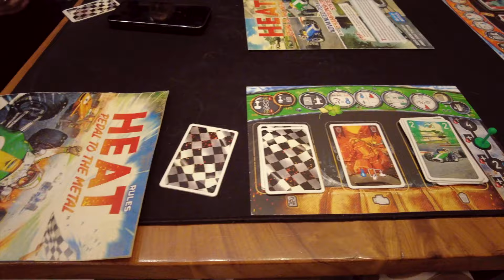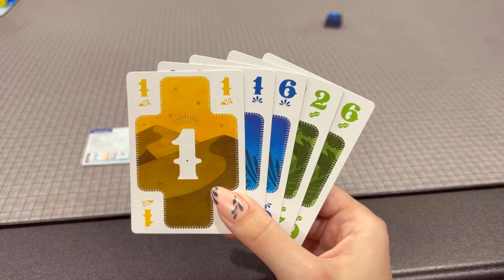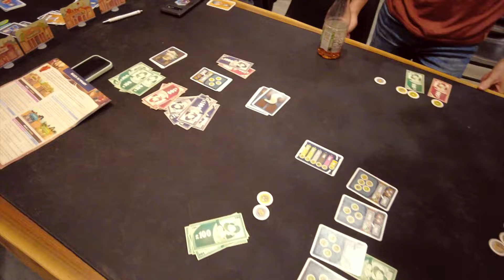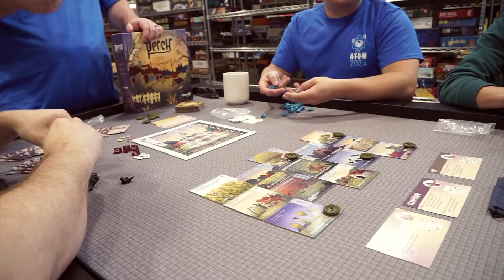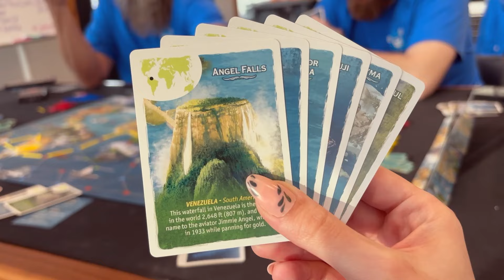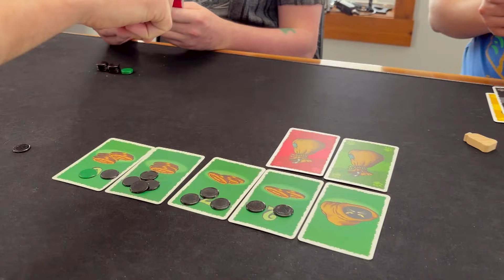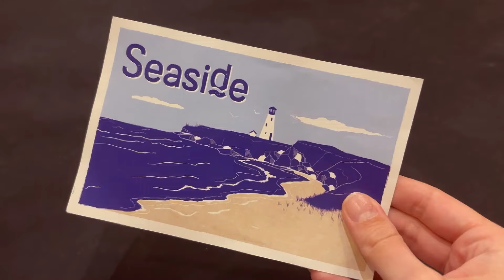ATOM 2024 Retreat Vlog! | The Gamers Ranch, games, memories & more!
Hey friends! I had the honour of attending a retreat this past week called ATOM! It is short form for Agora Of Tabletop Opinionated Minds. It is a retreat put on by Queen Games, Inside Up Games, as well as Eagle-Gryphon Games. Bringing content creators together alongside them to connect and collaborate. I had such an amazing time and I'm excited to share it with you!

Queen Games - @QueenGamesGmbH
Inside Up Games - @insideupgames
Eagle-Gryphon Games - @EagleGryphonGames
Tylor & Ilya - @kovray
Alex Radcliffe - @BoardGameCo
Danielle Standring - @dani_standring
Derek & Lizzy - @BoardGameSpotlight
Nelson Oliver - @NelsonAllOverCards
JT Turner - @SamHealey6
Sara & Melissa - @tantrumhousegames
David & Jeremy - @meeple

Huge thank you to Chris Whitpan for the amazing meals all week long! And also to Travis, Conor, Randal and the rest of the teams for organizing such an amazing retreat and experience! I will never forget it.

✿ Want to support The Board Game Garden? ✿